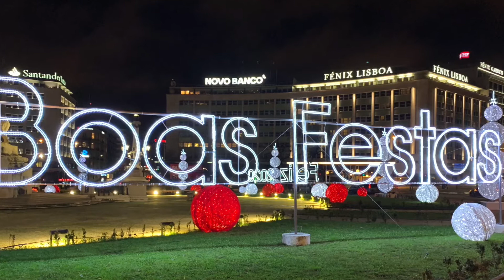Lisbon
Portugal
December 2019